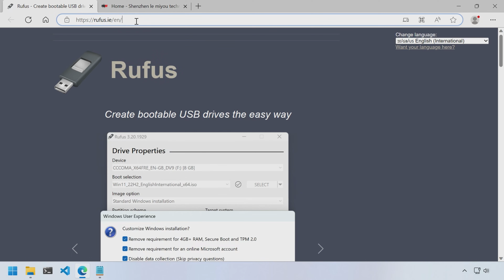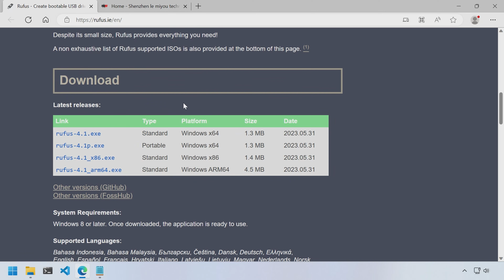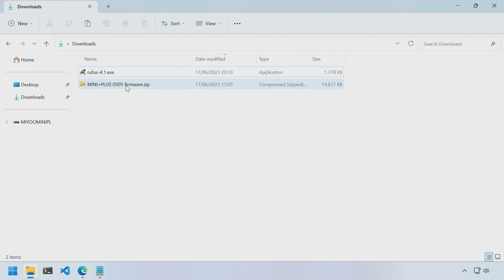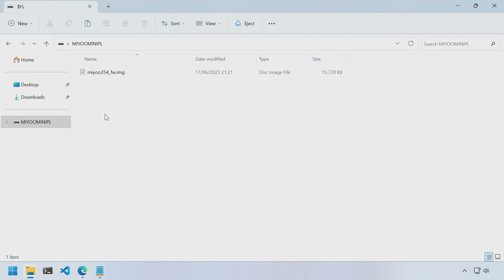🌱Miyoo Mini Plus firmware upgrade guide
How to upgrade the internal system firmware of your miyoominiplus You usually need to do this before attempting to change your operating system to Onion or MiniUI.

0:00 Introduction
0:48 Preparation
4:50 Performing the upgrade
6:29 Checking the upgrade